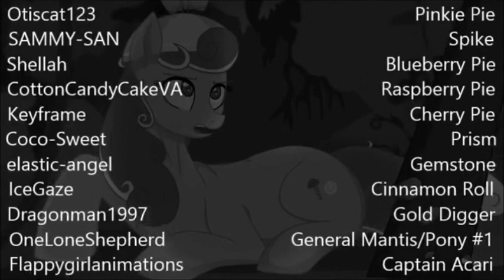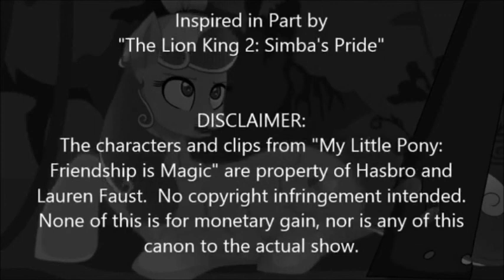Daughter of Discord Reaction Video: Episode 7 (The Bitter Betrayal)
This video is intended for mature adolescent or older audiences.
Welp, looks like a certain substance has finally hit the fan. My reaction to the latest episode of Daughter of Discord, The Bitter Betrayal! Enjoy!